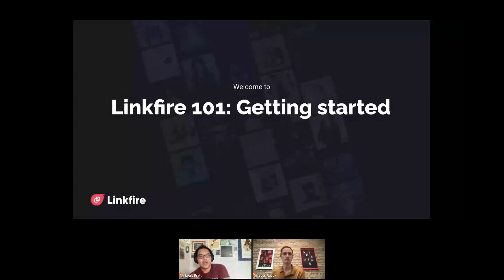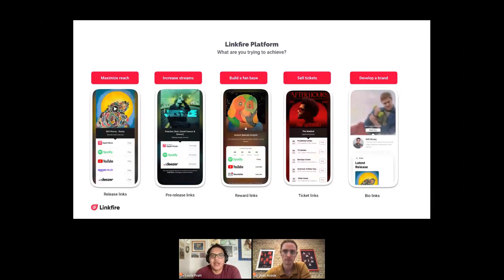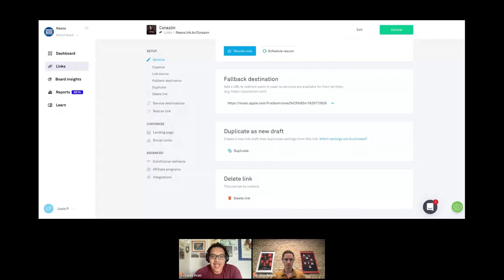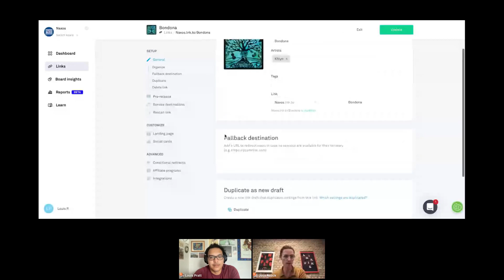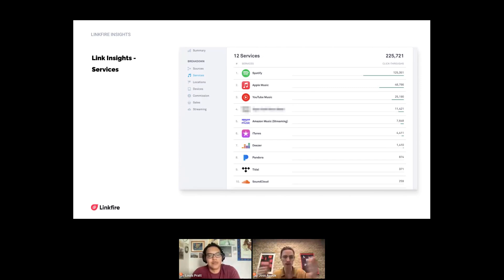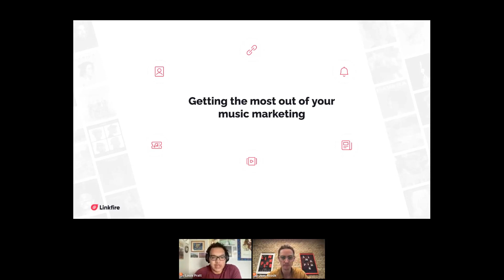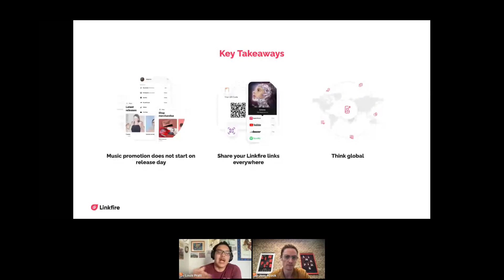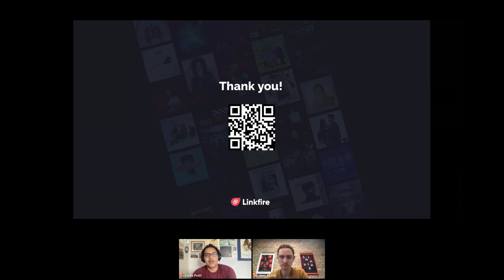Webinar: Linkfire 101 - Getting Started, June 2022